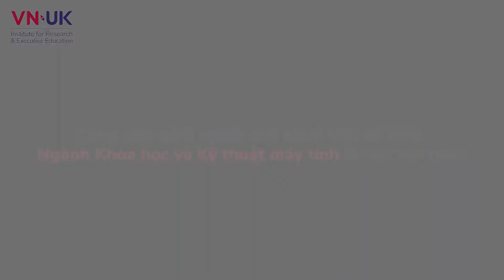[VNUK CSE] Sinh viên KHOA HỌC MÁY TÍNH K16 cảm nhận gì về chương trình?